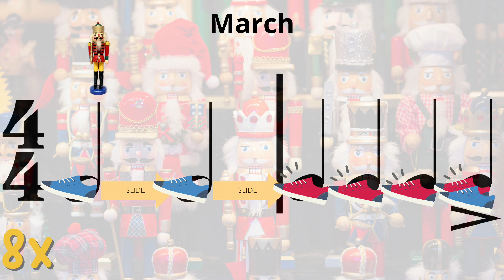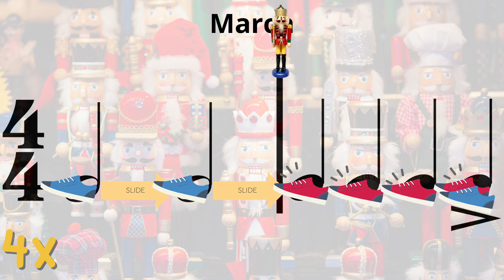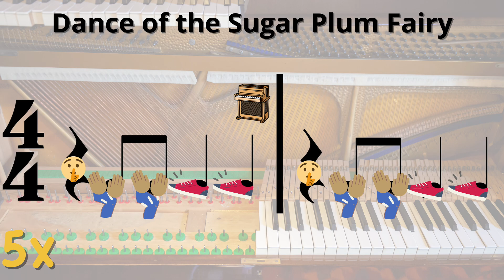Nutcracker Medley Body Percussion Play Along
Recently, I unveiled a Nutcracker Rhythm Play-Along extravaganza with quarter notes, eighth notes, half notes, dotted half notes, quarter rests, and sweet accents in a variety of meters. But wait, there's more! This week, I'm back with a body percussion play-along to shake things up. Get ready to groove! Like my resources?

In this body percussion play-along, I created a medley using five selections:
-Miniature Overture
-March
-Coffee
-Tea
-Dance of the Sugar Plum Fairy
-Trepak

This play-along includes the following body percussion and movements:
-Eighth notes = Tapping lap or knees
-Quarter note = Clapping or marching in place
-Half note = Tap lap and slide or step and slide
-Dotted half note = Clap on beat one and place your hands in the air on beats two and three
-Quarter rest = Shhh
-Accent = Jump with two feet

Find me in CASMEC, TMEA/TI:ME, and NJMEA!

Meet me at CASMEC, TMEA/TI:ME, or NJMEA this year! I'll be presenting about MusicFirst Elementary, as well as leading other sessions centered around early childhood music, music technology, and more. Can't wait to see you there!

Exciting Holiday Play-Along Videos and End-of-Year Top Ten Countdown!

Have you had the chance to watch our holiday play-along videos? In the past few weeks, we've released a ukulele play-along to Silent Night, a rhythm play-along to a Nutcracker Medley, and a rhythm play-along to Puppy for Hanukkah. Keep an eye out for more videos throughout December, including our highly anticipated End-of-the-Year Top Ten Countdown. From December 23rd to January 1st, we'll be releasing daily videos to ring in the New Year with a bang. Don't miss out – we'll see you there!